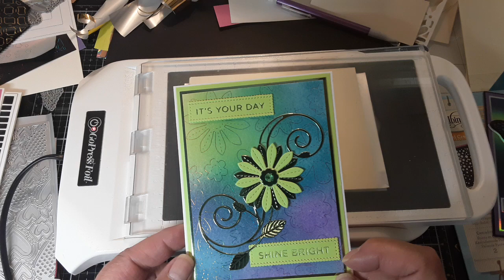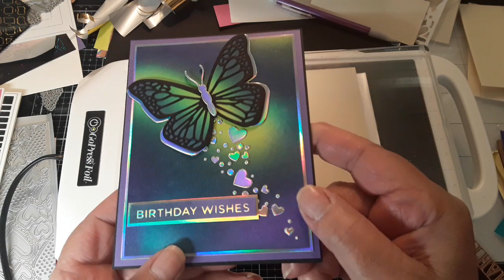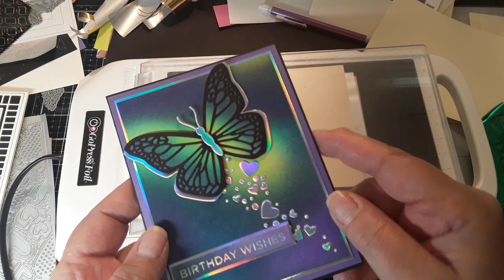Enhancing card backgrounds using the Press and Foil machine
Showing several ways on how to use the Press and Foil machine to embellish backgrounds